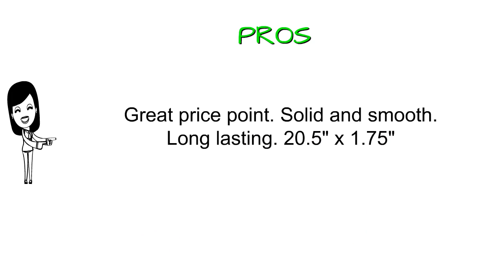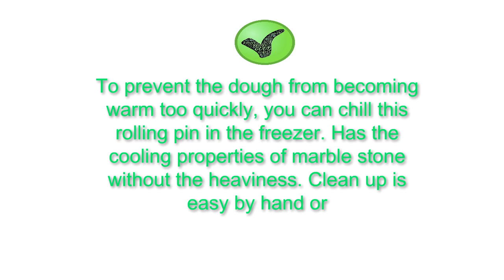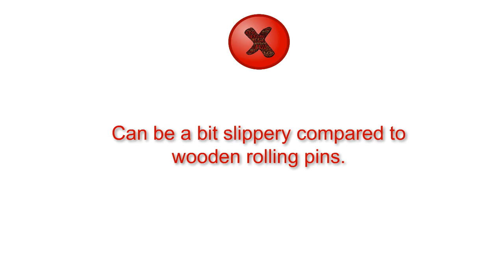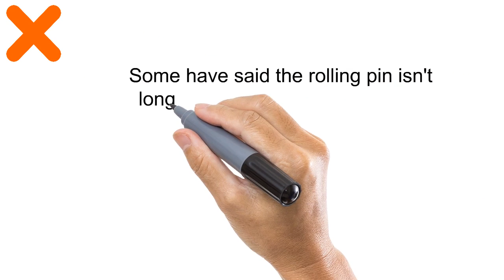Buy Rolling Pins - Top Best Rolling Pins Reviews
3. J.K. Adams FRP-1 Maple French Rolling Pin
2. Professional French Rolling Pin for Baking - Smooth Stainless Steel Metal & Tapered Design Best for Fondant, Pie Crust, Cookie & Pastry Dough - Baker Roller by Ultra Cuisine
1. Joseph Joseph 20085 Adjustable Rolling Pin with Removable Rings, Multicolored